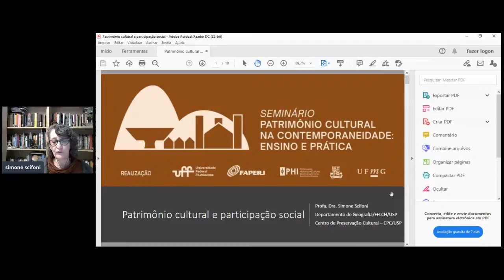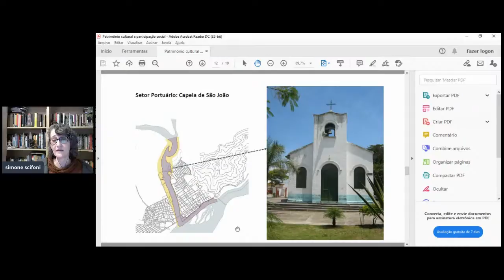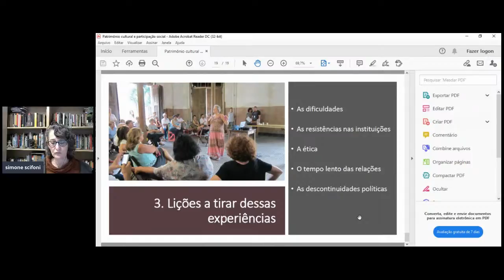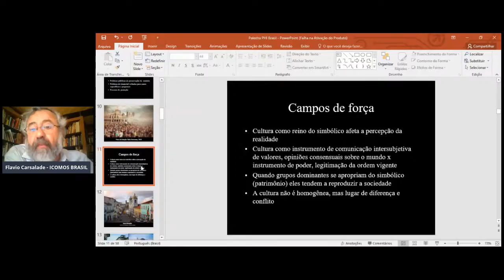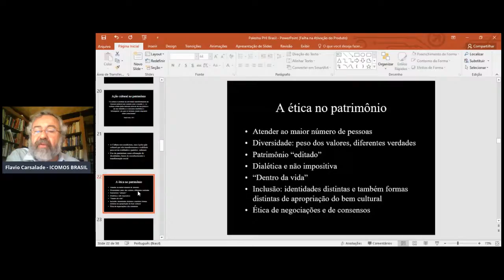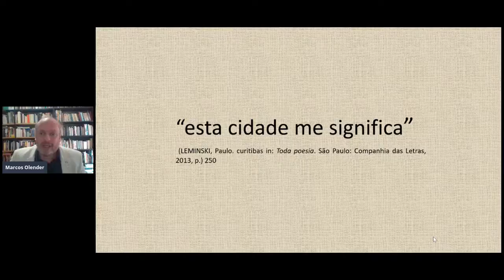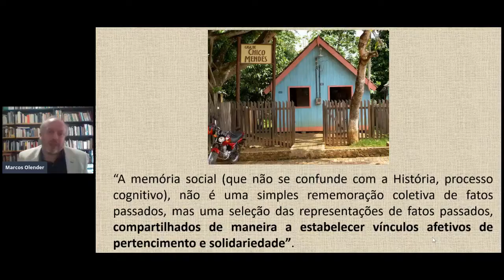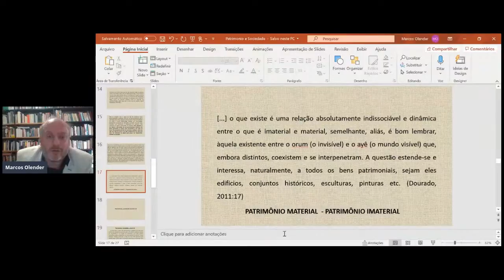PAINEL 01 - Patrimônio e sociedade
Seminário Patrimônio Cultural na Contemporaneidade: Ensino e Prática/ 3º Seminário da Rede PHI Brasil

Debatedor: Leonardo Mesentier (UFF)
Participantes: Flávio Carsalade (UFMG); Marcos Olender (UFJF); Simone Scifoni (USP)